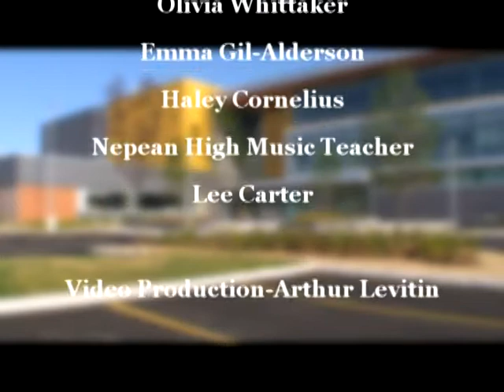Nepean High School Quartet Video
Nepean High School Quartet singing O'Canada at the official opening of the City of Ottawa Archives Building July 27 2011